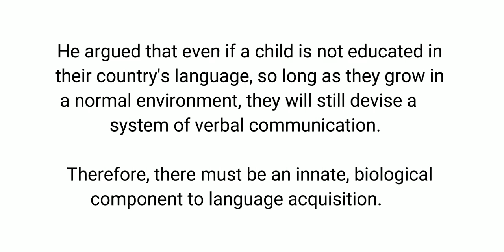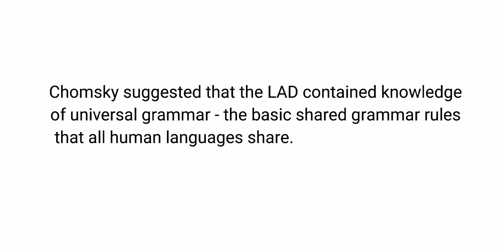Nativist Theory | Noam Chomsky Theory of Language Acquisition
Assalam O Alaikum!  In this video, I will explain Noam Chomsky's theory of Language Acquisition. I'll cover:

Noam Chomsky's Language Theory
Theories of Language Acquisition
Nativist theory by Noam Chomsky
Child development and psychology
Language Acquisition theories
Explain nativist theory
what is noam chomsky theory
complete detail of language acquisition theory